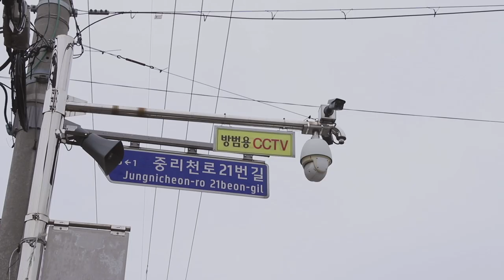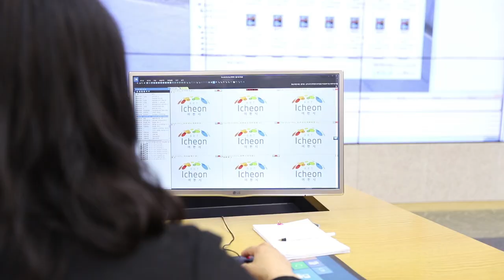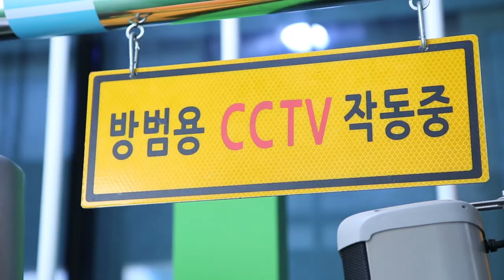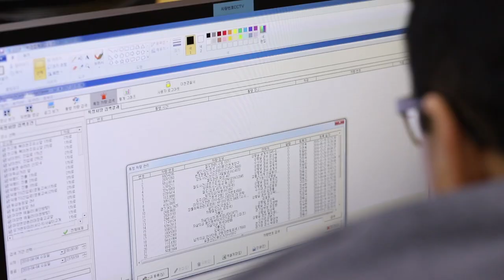이천홍보 : 이천시 CCTV통합관제센터 홍보영상_'일반'편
이천시 CCTV통합관제센터는 2015년 10월 22일 13억2200만원의 사업비를 투입하여 연면적 329㎡ 규모로 만들어졌다. 여기에는 통합관제실, 영상회의실, 경찰관실, 장비실, 휴게실 등으로 나누어져 있다.

특히, 방법용으로 설치된 CCTV는 물론이고 어린이보호구역, 공원, 쓰레기불법투기 단속용을 물론이고, 마을에 설치된 CCTV를 하나의 통합시스템으로 365일 24시간 경찰과 합동으로 모니터링 하게 된다.

시민이 주인인 이천, 시민이 안전한 이천